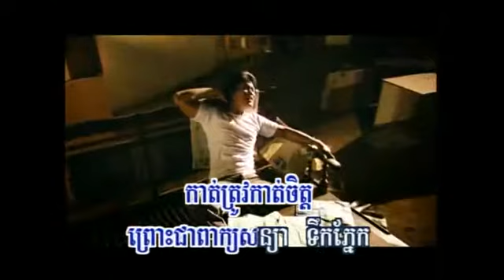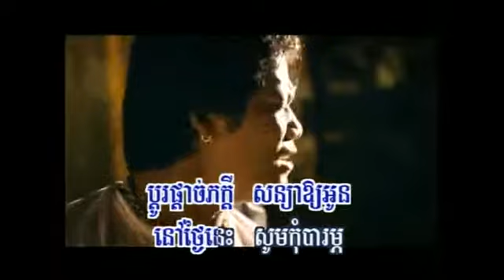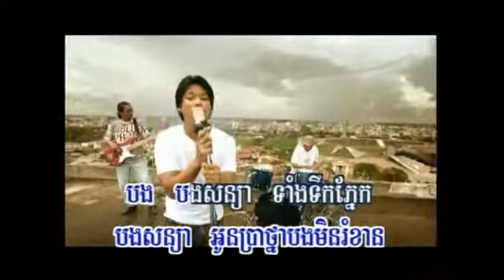Sovat - Kbot Hous Tov Huy